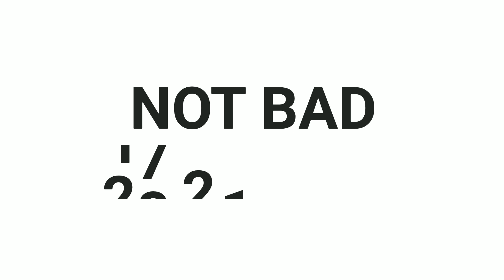HCR2 - 29'439 pts - BONUS BONANZA team event - 3 players in 1 video - Hill climb racing 2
Жека - 28'171 points
stetem - 28'300 points
Not bad - 29'439 points

New team event BONUS BONANZA in Hill climb racing 2